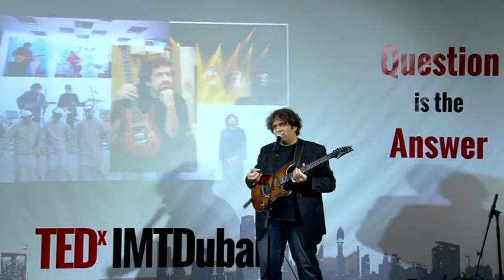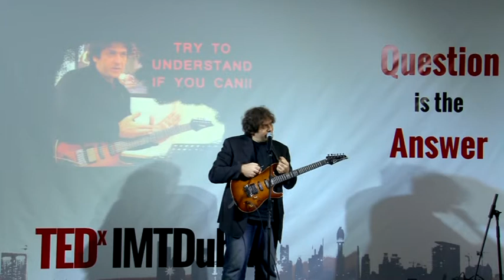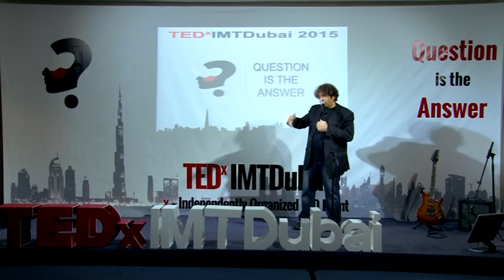See of Strings, Sky of tones and World of Music (Part 2) | Kamal Musallam | TEDxIMTDubai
Kamal talks about the different musical tones and the growth of music with different instruments, tones and strings.

Kamal is a Jordanian Musician, Artist and Architect. Acclaimed internationally for his Arabic fusion musical style and has released 6 albums since 1999. He is voting member at the Recording Acadmey, and innovator of the Oriental Guitar series in collaboration with Ibanez Japan. Kamal also runs his independent record label KMAC-K&G since 2001, which supports local and regional talents to release their original works.